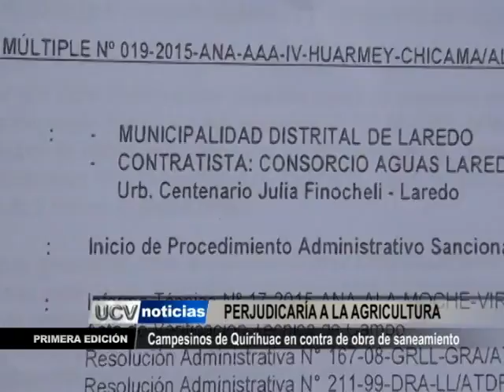Campesinos de Quirihuac en contra de obra de saneamiento